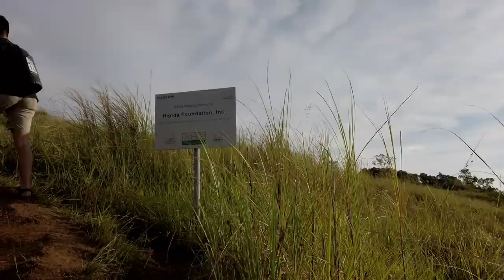Mt Batolusong | Byaheng Malaya | Mark Kevin Madelo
Mt Batolusong with Byaheng Malaya
By Mark Kevin Madelo

Credits to Free Background music 😇